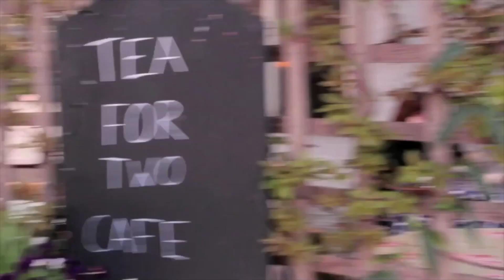Alice Walker-Mitchell || Showreel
A collection of projects I've worked on.